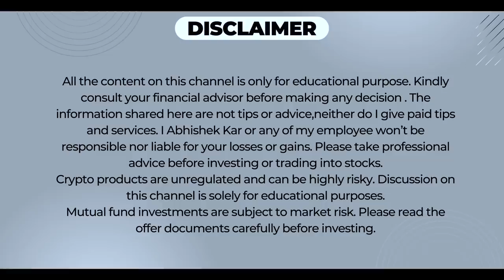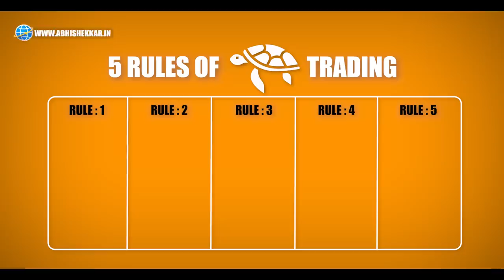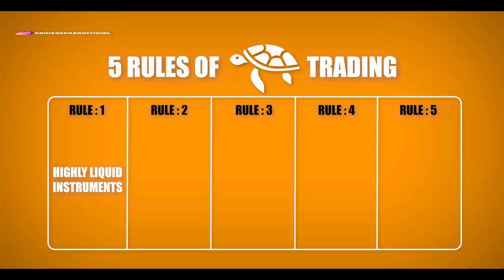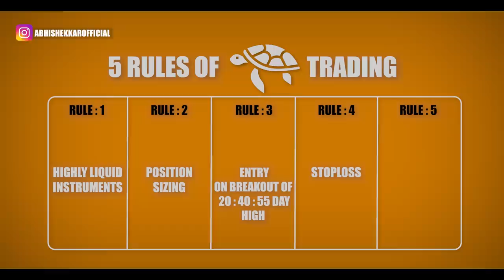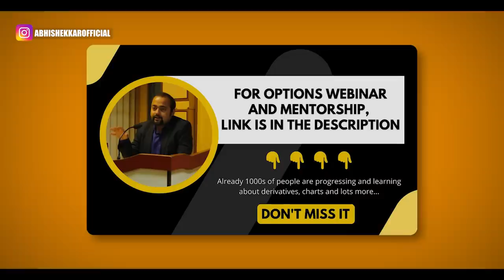Turtle Trading Strategy - Richard Dennis जिन्होने बनाए 4L से 6000 CRORE!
Turtle Trading System - Richard Dennis जिन्होने बनाए 4L से 6000 CRORE!
Turtle Trading Strategy was developed by Richard who made more than 175 Million Dollars using this strategy. He trained a group of non finance people to become star futures traders that too with just 5% win rate.